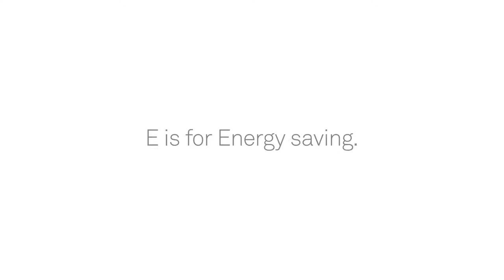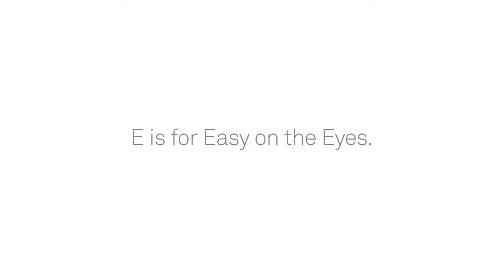Save energy with a Smart Google Nest Thermostat!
Save energy with a Smart Google Nest Thermostat! Control the temperature of your home straight from a smart phone or voice activated device. The Nest thermostats work with either Alexa or Google so you can manage hands free. Check these products out in-store or on ShopMyExchange.com today!